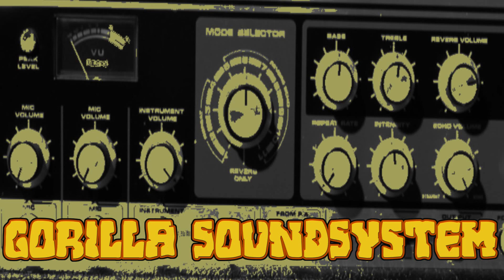KONG - Grow Strong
Produced by KONG
 Mix/Mastering KONG